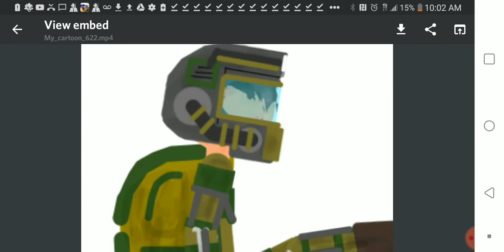Arctic part four by java coggi